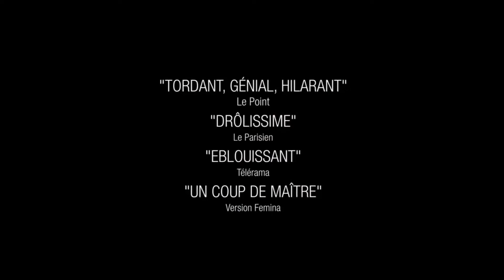Les Garçons et Guillaume, à Table ! Bande Annonce 2013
20 novembre 2013 (1h25min)

Le premier souvenir que j'ai de ma mère c'est quand j'avais quatre ou cinq ans. Elle nous appelle, mes deux frères et moi, pour le dîner en disant : "Les garçons et Guillaume, à table !" et la dernière fois que je lui ai parlé au téléphone, elle raccroche en me disant : "Je t'embrasse ma chérie" ; eh bien disons qu'entre ces deux phrases, il y a quelques malentendus.